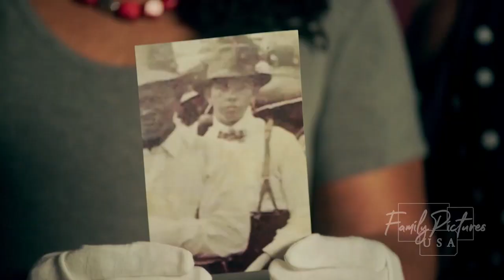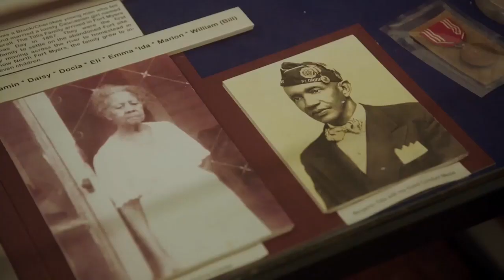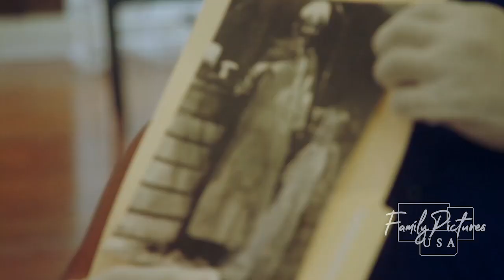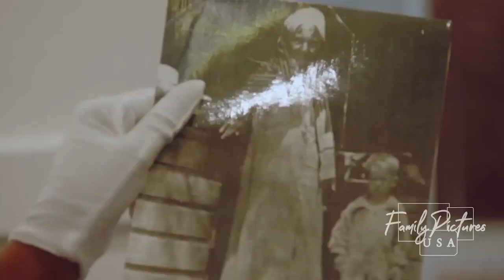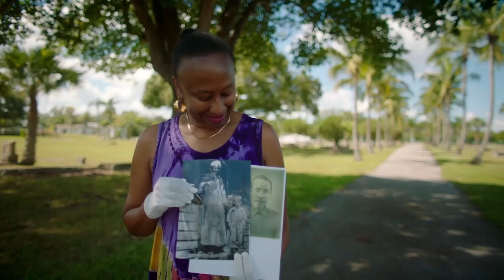The Tillis Family of Southwest Florida | Family Pictures USA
In Fort Myers, Cassandra Floyd and her family share how through researching their family ancestors led them to discovering a multiracial extended family they never knew existed!

Hosted by artist Thomas Allen Harris, Family Pictures USA is a TV series and transmedia project that explores underrepresented cities through the lens of the family photo album.